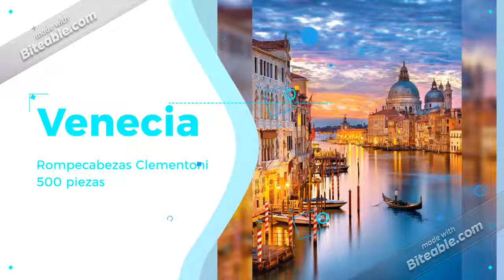Clementoni - Vida y Agua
Rompecabezas Clementoni